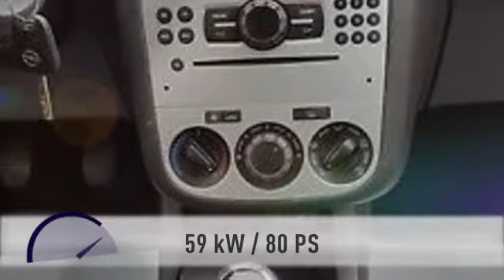Opel Corsa Corsa D 1.2 GARANTIE TOP ZUSTAND